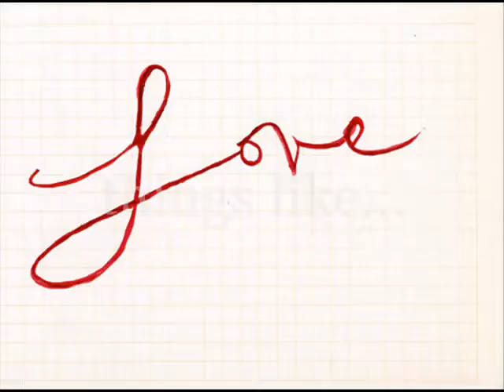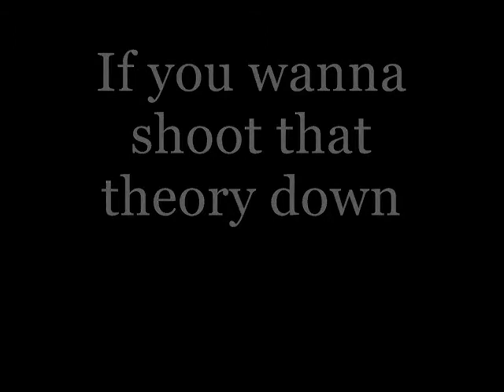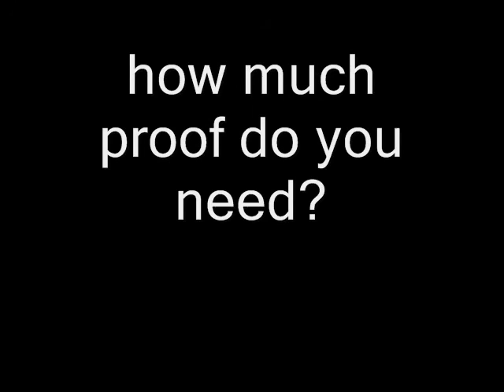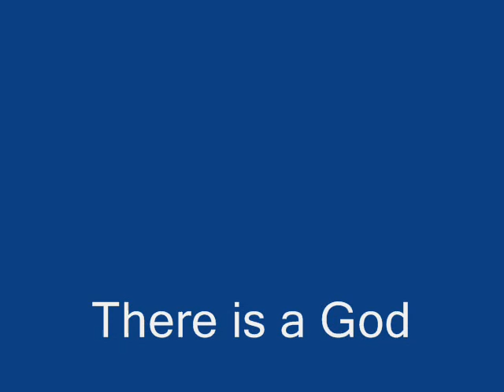There is a God by Lee Ann Womack